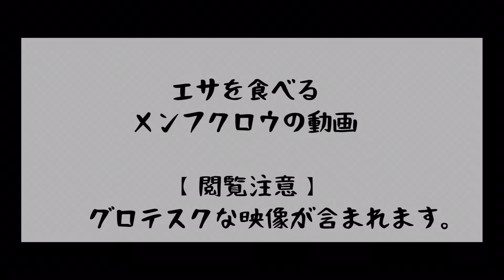【閲覧注意】メンフクロウのご飯タイム【栄養補助サプリメント】barn owl’s feed and supplement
お食事でこむぎに食べさせてる部位とかサプリとか

‹使用しているサプリメント›（2種類）
・パピエシー ネクトン S 35g
・ネクトンMSA 40g
（週1〜2回1gずつ、餌に混ぜます。）

Name:COMUGI/こむぎ
（Barn Owl/メンフクロウ）
Gender: non-data/性別不詳。（女の子希望）
Birth: 2020/May/10th
（↑こむぎの日常、動画更新のご報告、コスメ等呟いてます）
Owner：''Mugi/むぎ''（コスメ好き）& ''O-Mugi/おおむぎ''（ビール好き）